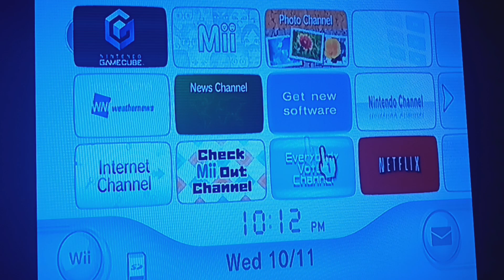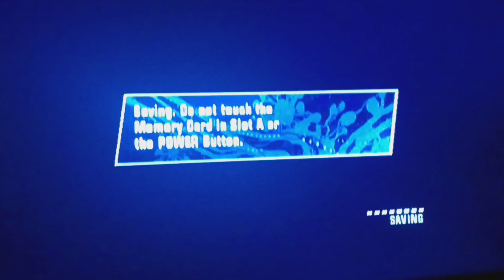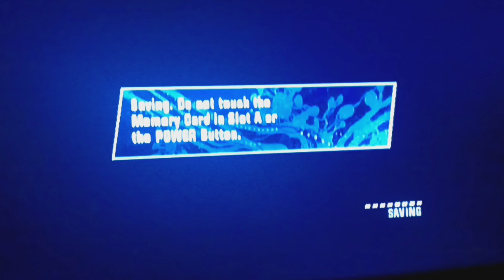Marvel Nemesis Rise of the Imperfects Gameplay/Introduction#0